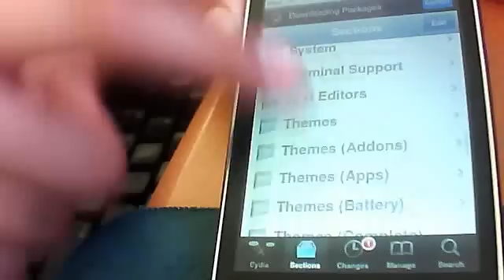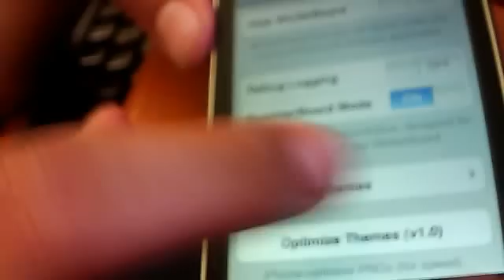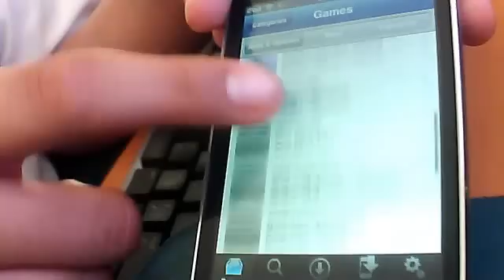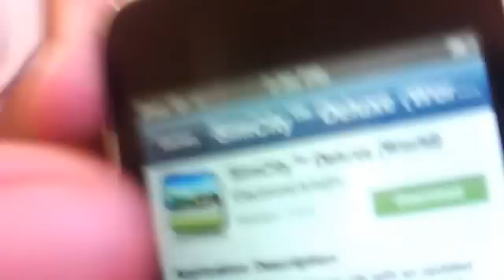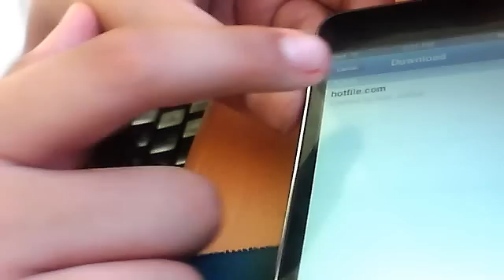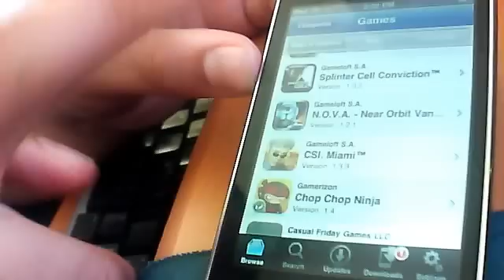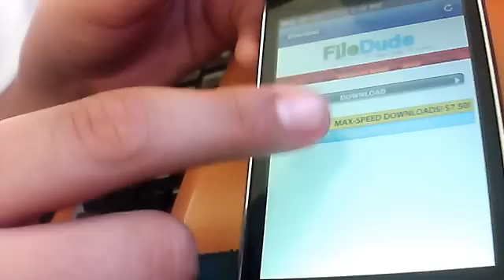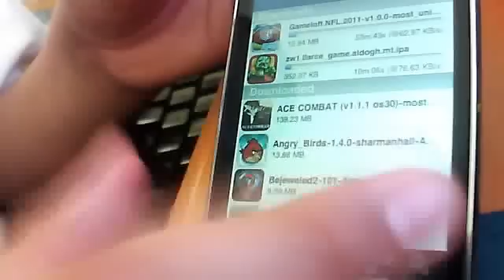how to install themes with winterboard and games with installous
u will need a jailbreaked ipod and cydia for this and installous also go check iphone girl 13 to get installous